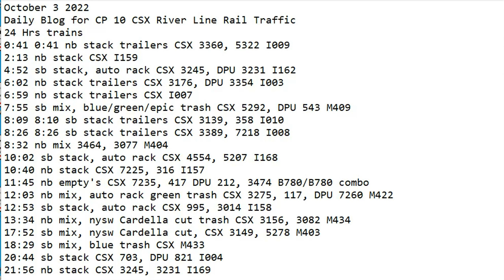October 3 2022 BigTrains.TV CP 10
24 Hrs trains
0:41 0:41 nb stack trailers CSX 3360, 5322 I009
2:13 nb stack CSX I159
4:52 sb stack, auto rack CSX 3245, DPU 3231 I162
6:02 nb stack trailers CSX 3176, DPU 3354 I003
6:59 nb stack trailers CSX I007
7:55 sb mix, blue/green/epic trash CSX 5292, DPU 543 M409
8:09 8:10 sb stack trailers CSX 3139, 358 I010
8:26 8:26 sb stack trailers CSX 3389, 7218 I008
8:32 nb mix 3464, 3077 M404
10:02 sb stack, auto rack CSX 4554, 5207 I168
10:40 nb stack CSX 7225, 316 I157
11:45 nb empty's CSX 7235, 417 DPU 212, 3474 B780/B780 combo
12:03 nb mix, auto rack green trash CSX 3275, 117, DPU 7260 M422
12:53 sb stack, auto rack CSX 995, 3014 I158
13:34 nb mix, nysw Cardella cut trash CSX 3156, 3082 M434
17:52 sb mix, nysw Cardella cut, CSX 3149, 5278 M403
18:29 sb mix, blue trash CSX M433
20:44 sb stack CSX 703, DPU 821 I004
21:56 nb stack CSX 3245, 3231 I169